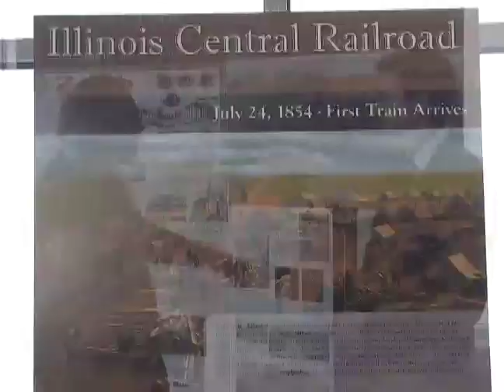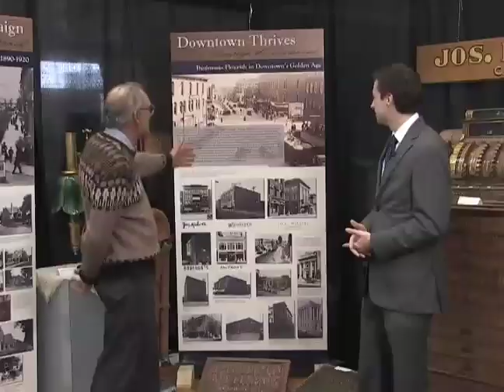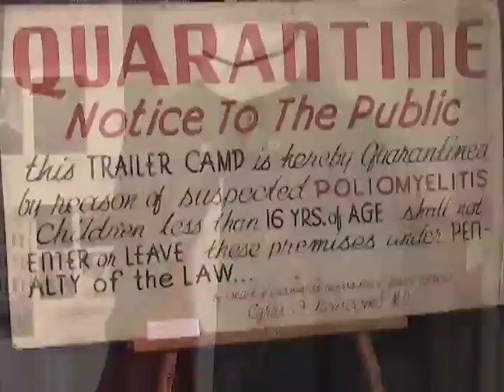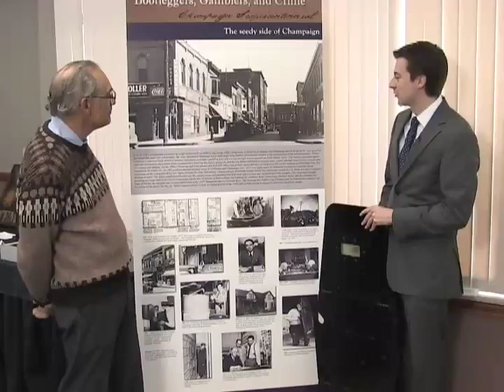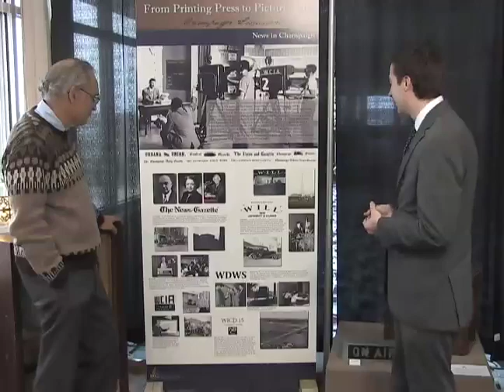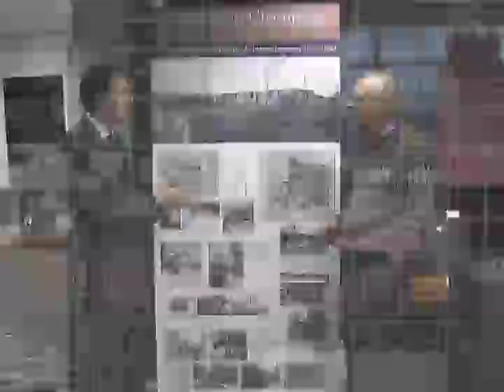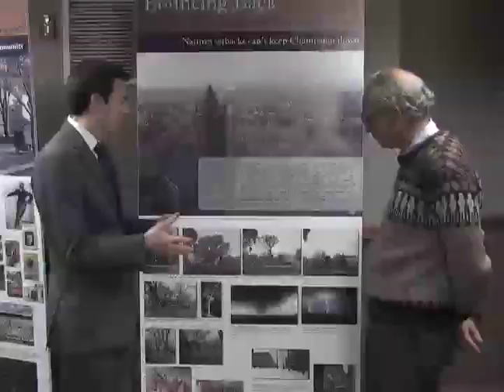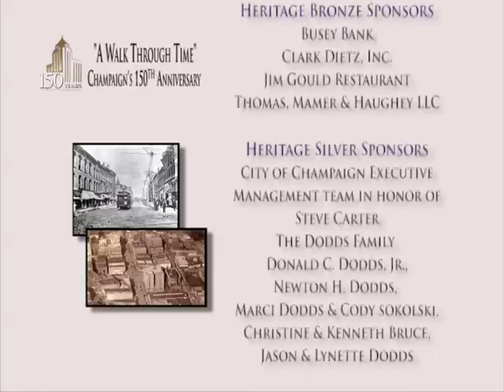A Walk Through Time: Champaign's 150th Anniversary